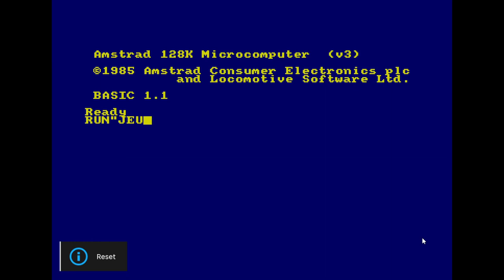Compilation jeux 10 Lignes Basic - Amstrad CPC Homebrew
"Find 2 exclusive games coded in 10 lines of Basic Locomotive!

They demonstrate the power and effectiveness of this fabulous Basic and its Text mode!"
- itch.io description, translated to English